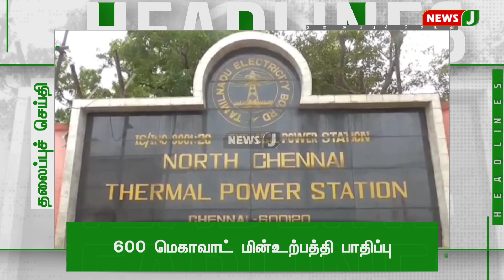Today 10AM Headlines - 12 February 2023 காலை 10 மணி தலைப்புச் செய்திகள் | MorningHeadlines | NewsJ